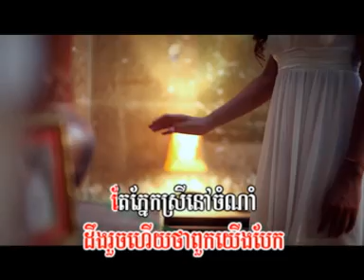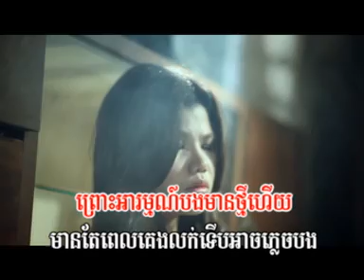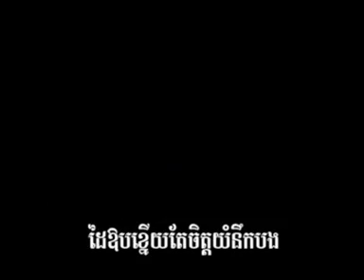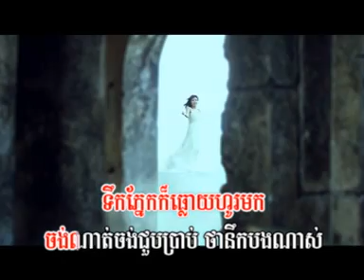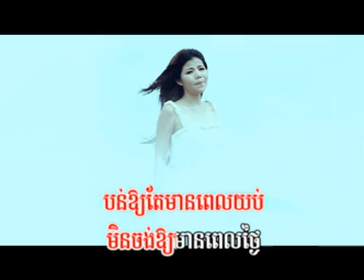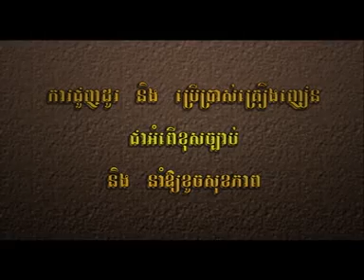04 ពេលគេងលក់ទើបអាចភ្លេចបង មាស សុខសោភា